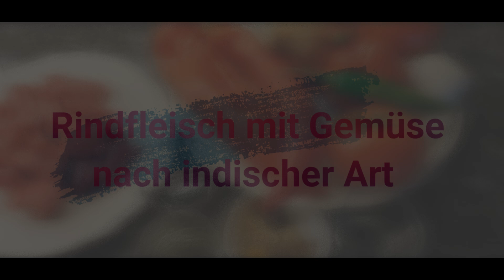Rindfleisch mit Gemüse nach indischer Art (Indian style beef with vegetables)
1 Portion ca. 560 kcal

400 g Rindsragout
1 TL gemahlener Kreuzkümmel
1 TL gemahlener Koriander
1 TL gemahlene Kurkuma
1 TL Salz
1 TL Senfkörner
½ TL Kümmelsamen, ganz
½ TL Bockshornklee, gemahlen
½ TL Trassi (indonesische Garnelenpaste)
¼ TL gemahlener schwarzer Pfeffer
1 MS gemahlene Asafoelita

3 EL Sonnenblumenöl

2 ST Paprika, Würfelchen
2 ST Zwiebeln, Scheiben schneiden
3 ST Tomaten, gewürfelt
ST Knoblauchknolle
1 EL Reisweinessig
1 TL Ketjap Manis Sauce
2 ST Chilischote